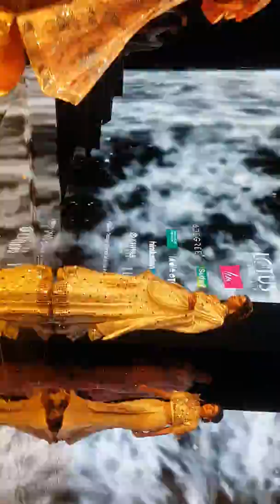Nirakara Suneet Verma fashion show 14.03.2019